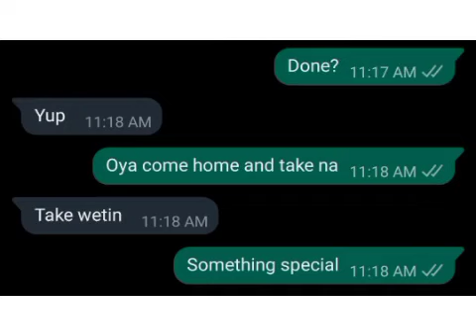MESSING WITH HUBBY🤣🤣🤣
@StylPlusmusic music credit

messing with my husband